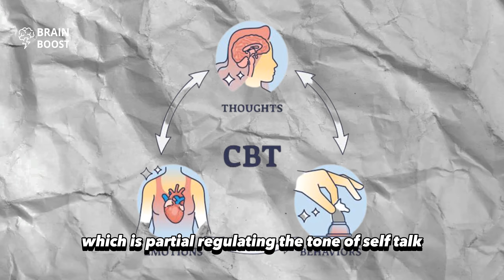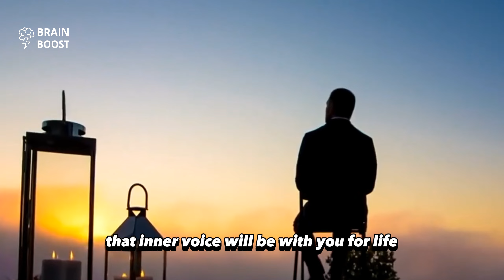Is it normal to talk to yourself? Power of self-talk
Ever caught yourself talking to yourself and wondered if it's normal? You're not alone!

Is it normal to talk to yourself?  Power of self-talk  @factsonlycorner

Discover the fascinating psychology behind self-talk, its origins, and how it can impact your mindset and performance. Learn how positive self-talk can boost focus and self-esteem, while negative self-talk can be harmful. Explore techniques like "Distanced self-talk" and find out how Cognitive Behavioral Therapy (CBT) can help regulate your inner dialogue. Dive into the world of self-talk with us and understand why that inner voice matters more than you think.

Key Moments:
00:00 Introduction
00:19  Is Self-Talk Normal?
00:36 What is Self-Talk?
01:13 Evolution of Self-Talk
01:54 Challenges of Studying Self-Talk
02:19 Power of Positive Self-Talk
02:43 Distanced Self-Talk
03:17 Dangers of Negative Self-Talk
03:42 CBT / Cognitive Behavioral Therapy